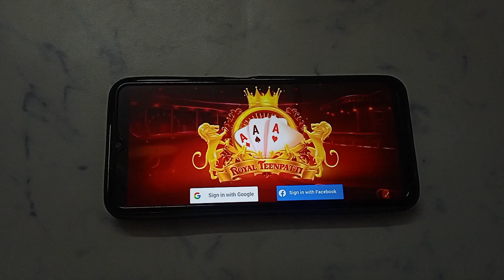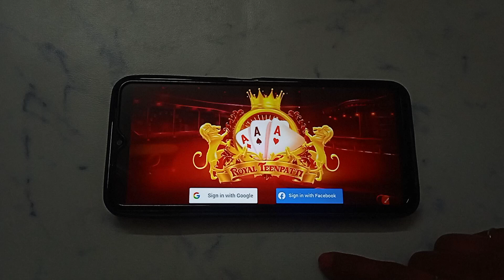How to login account in Royal Teenpatti -RTP | account kaise login Kare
Royal Teenpatti -RTP account mein login kaise karen
Royal Teenpatti -RTP app mein login kaise karen
Royal Teenpatti -RTP App par login kaise karen
Royal Teenpatti -RTP ID kaise login Karen
Royal Teenpatti -RTP app mein ID kaise login Karen